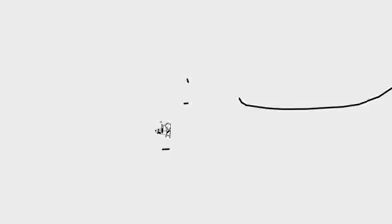음악과 영상의 절묘한 조합 (Exquisite combination of music and video)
너무나 잘 맞는 타이밍 !!

音楽とビデオの絶妙な組み合わせ